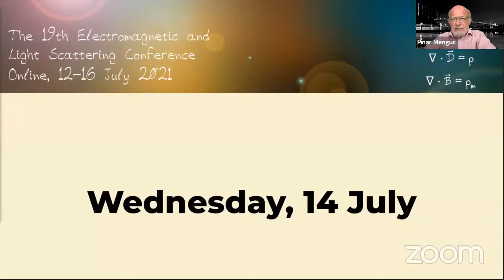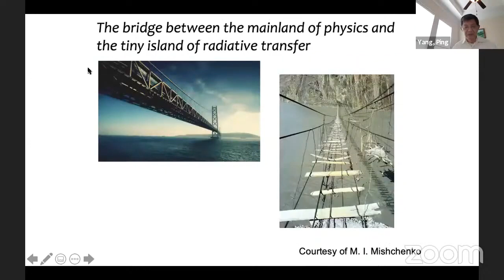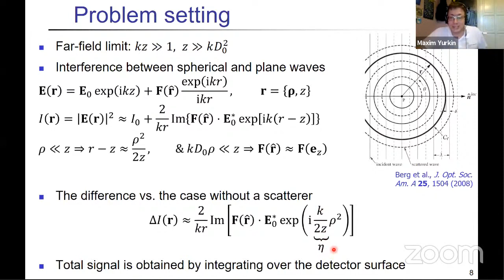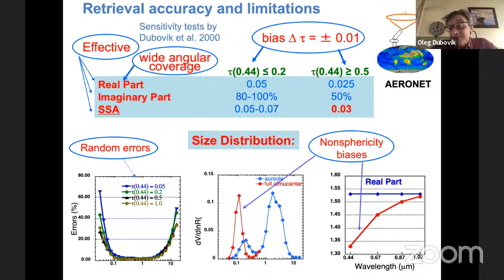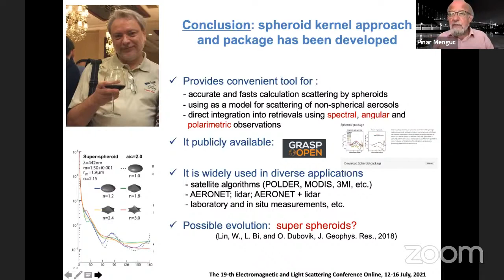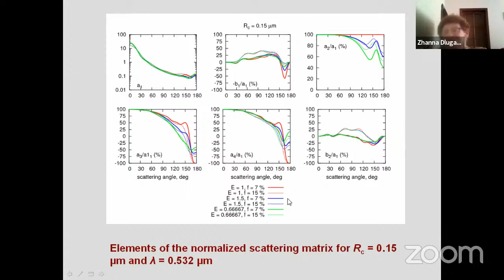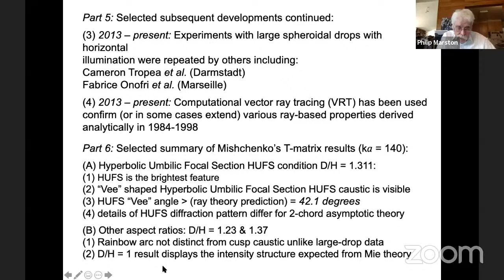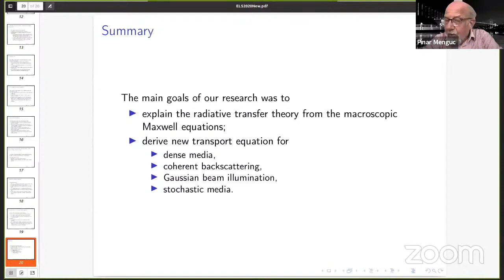Michael Mischenko's Scientific Legacy at ELS-XIX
A special session organized at ELS-XIX conference (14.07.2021, online)

Chapters:
0:00:00 Pinar Mengüç - Introduction
0:00:58 Ping Yang - Dr. Michael I. Mishchenko’s contributions toelectromagnetic scattering, radiative transfer, andremote sensing
0:21:47 Maxim Yurkin - On the feasibility of measuring extinction of singleparticles
0:36:28 Oleg Dubovik- Accounting for particle non-sphericity in aerosol remote sensing
0:53:02 Janna Dlugach - Scattering and absorption properties of spheroidal sootsulfate aerosols
1:06:55 Philip Marston - Scattering by small oblate spheroidal drops of water in the rainbow region: T-matrix results and geometric interpretation
1:21:43 Adrian Doicu - Electromagnetic scattering by discrete random media